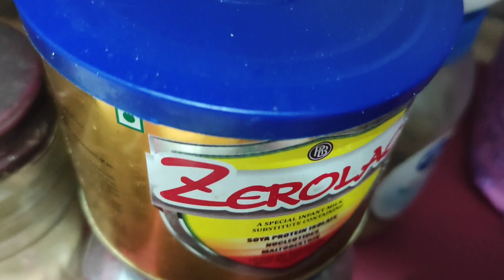আলুকাবলি খেতে ইচ্ছে করছে / অনেক দিনের পাপড় bengali vlog#@smile puja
আলুকাবলি খেতে ইচ্ছে করছে / অনেক দিনের পাপড়
bengali vlog#viral video#daily vlog#@smile puja